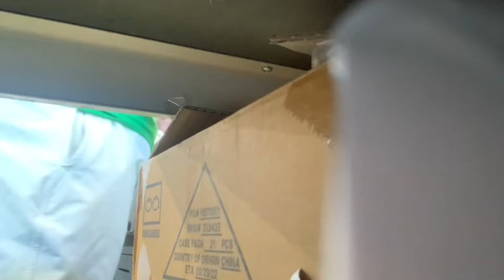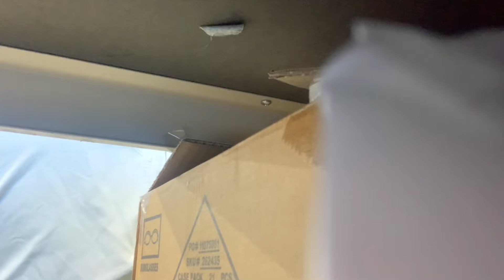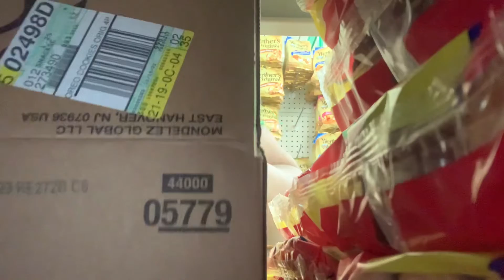Another day at work ( stocking , lunch break etc )